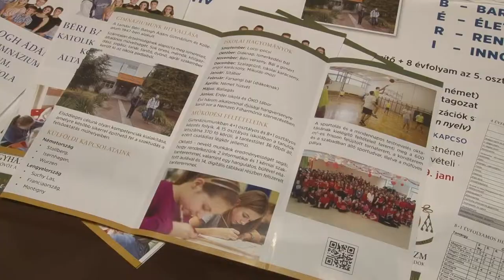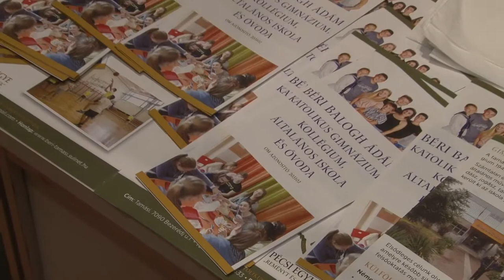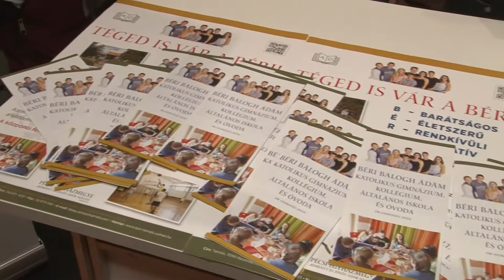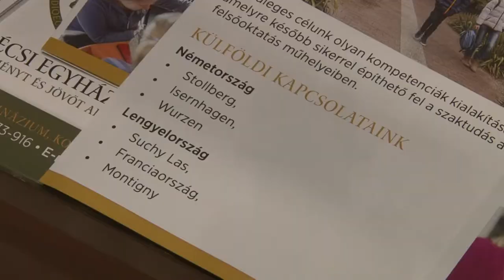Pályaválasztás 2018. Béri Balogh Ádám Katolikus Gimnázium és Kollégium - Tamási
Béri Balogh Ádám Katolikus Gimnázium és Kollégium - Tamási  Fegyveresi Anikó